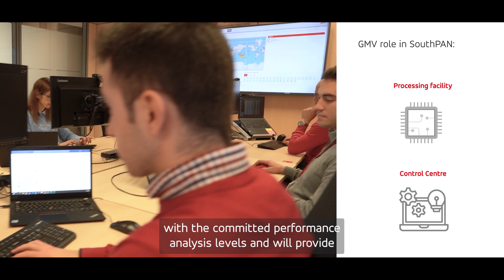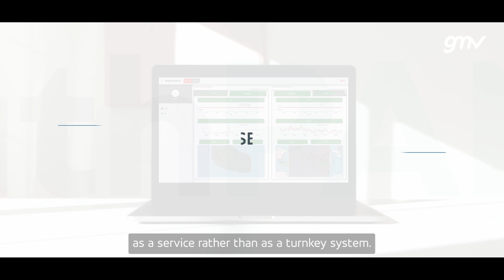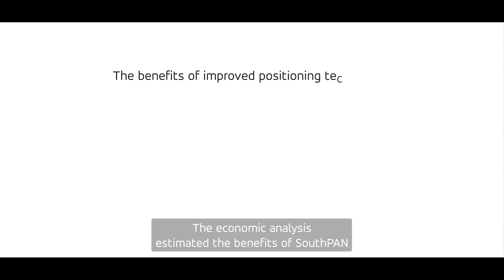GMV in the Southern Positioning Augmentation Network (SouthPAN) initiative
The Southern Positioning Augmentation Network (SouthPAN) system is a joint initiative of the Australian and New Zealand governments to provide the two countries with satellite navigation and precise positioning services.

GMV has signed an agreement with Lockheed Martin Corporation to develop the processing and control centers of the SouthPAN and ensure compliance with the committed performance levels.

Watch this video to know all the details about this project.